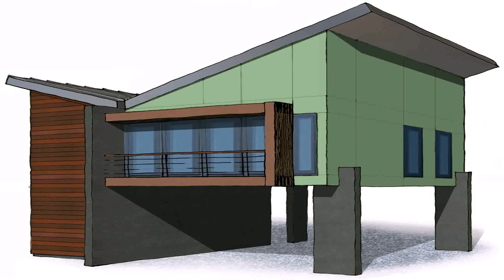House Plans European Style Homes (see description) (see description)